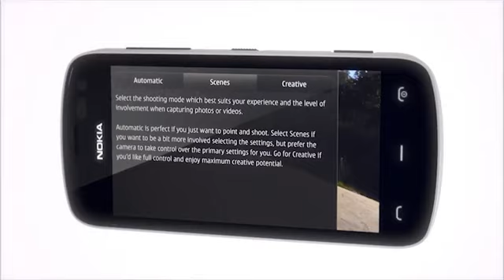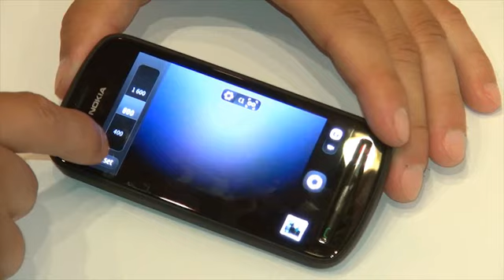Video Review Nokia 808 PureView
Since the main purpose of the phone - to talk about it. With the advent of smartphones, start using your headset for browsing and a little earlier shooting. This convenience is irreplaceable. Always have in your pocket gadget with which to save the desired time. But with what money? Dear viewers Digital.bg traditionally we show the first reviews of the latest top tech products. And this time I will stay true to yourself and you will be the first insight into the 41-megapixel Nokia 808 PureView.

We begin with the design of Weighing 169 grams phone. It is impressive, massive and unusual. Weight is significantly increased because of Carl Zeiss optics that we have in the rear panel. The area around it is given a few millimeters to the common plane. The exact dimensions of 808 is 123.9 mm height, 60.2 mm width and thickness of 13.9 mm, and these are connected and said ledge. In the hands of users to the phone fits very well. Initially thinking that "bulges" will prevent us, but we were convinced that our assumption is not true. Material that Nokia are used for manufacturing is strong and difficult to flounder poly-carbon. For him know yet that very flexible, and some more unfamiliar it is often mistaken for metal processing. Color options for placing it in a few weeks the market will be black, red and white.

The Nokia 808 is a 4-inch capacitive AMOLED with 16mln hue and 360 x 640 pixels resolution. This makes 184 pixels per inch, the result ranks him among the top positions in the transmission of the image. He has desetoprasten multitouch and Gorilla Glass tread cover. Sensors reveal the presence of which there are Accelerometer, compass and a proximity sensor. The latter helps to some extent, and spared the battery, which at 808 is a Li-Ion 1400 mAh of charge and capacity of autonomous active work around 11am.

In the top right corner of the display of the Nokia PureView find ancillary to video call VGA camera with 480p and 30fps. The real miracle of technique photos hiding on the rear panel. Disclose optics Carl Zeiss optics with note 41 MP, which actually effective are 38 MP. Maximum resolution of pictures is 7152 x 5368 pixels. So you can easily create a common picture of say a family portrait and it can easily separate kropnete less of each of its members. While not compromising quality image smearing. On the other hand you take a picture of the landscape in the city and zoom in to see details that were so far beyond the means of camera phones. If you wish to manually change the resolution to 5 or 3MR. Formats are 16:9 and 4:3. Sensor size is 1/1.2'' neutral gray you have ND filter and 4x digital zoom. Available more white balance and auto focus, and when you need more light, strong support comes Xenon flash. The video is shot in Full HD 1080p with 30fps. In standby the phone and need a quick picture, do not need to enter the menu to start the photo, thus wasting time. Nokia has added a Fast Shoot button with which you are willing to save the desired frame in less than a second. To get a more clear idea. Photo taken with Nokia 808 PureView you can see the text for our review.

Processor which is running 32-bit RISC ARM Cortex 11, working at 1.3 GHz. We have 1 GB ROM and 512 MB RAM, a built-in space is 16GB. However, available slot for microSD memory card, whereby space can grow up to another 32 GB. The operating system that Nokia have chosen for your phone is Symbian Belle.

The price of the Nokia 808 PureView 1300lv premiere is about, but now home mobile operators declared her a contract and price under 900lv.